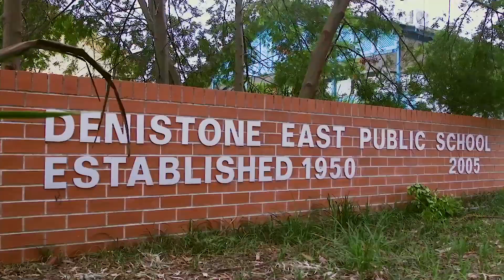Breakfast in Sydney | Stefon Bertram speaks to the owner of Ryde's newest cafe, Ninety5!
Thank you for taking the time to watch my video.

I hope we can meet one day and discuss your property goals! I would love to see your comments below or via email, please connect and say 'hi'.

Competitive and exuding high energy, Stefon Bertram is a revered licensed sales agent with numerous awards recognising his entrepreneurial prowess. Stefon started his own real estate business at the age of 21 which he grew and sold to McGrath five years later. His stellar career commenced in 2007, during which time he has focused upon Ryde, North Ryde and East Ryde, he is also personally a keen investor in property Australia wide.

Stefon is a masterly individual interviewed by numerous publications and industry commentators, as well as a respected role model speaker valued for his knowledge.

REB Ranked #99 AGENT IN AUSTRALIA 2017
RMA Agent of the Year – Ryde’ for 2015, 2016 & 2017

This month’s We Love Local update for June 2017 was hosted by Ryde’s newest café, Ninety5, which is located at 95 Blaxland Road, Ryde. If anyone is the local area is looking for a great coffee they should definitely check out this one!

In real estate news, we have seen an increase in owners requesting to have off market campaigns rather than advertising to the public. Last month we sold three properties off market including 107 Coxs Road, North Ryde which sold for $1,850,000, 37 Kings Road, Denistone East which sold for $2,000,000 and 8 Toni Crescent, Ryde which sold for $1,600,000.

Do you have a question? Send me your question on the topic 'How to buy your first home or investment property' and we will feature the answer on an upcoming video.